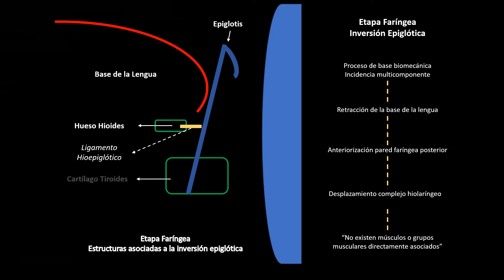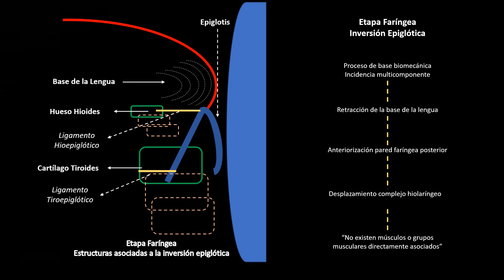Inversión Epiglótica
Animación asociada al análisis de los componentes biomecánicos involucrados en la inversión epiglótica.

Animación desarrollada por el Flgo. Felipe Ortega Villegas